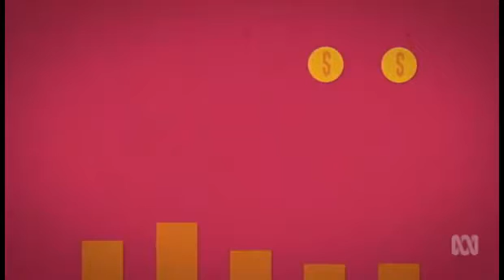Julie Bishop on the run: Superannuation policy begins to fall apart for the Coaltion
31/05/2016 Malcolm Turnbull forgiving of Julie Bishop's fumble over superannuation changes.